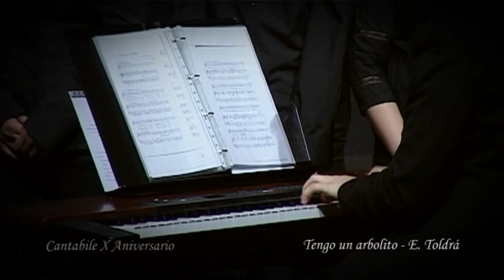ORGULLOCANTABILE 2002 - 2017 • Parte 5 de 6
Un documental sobre os primeiros 15 anos de historia de Cantabile